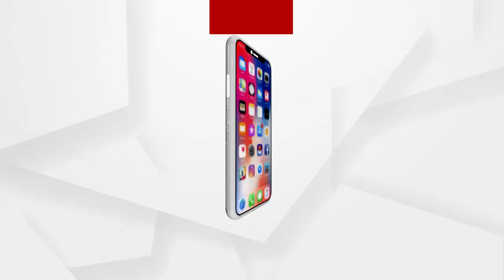ମରିିଯିବୁ ପଛକେ ନ୍ୟାୟ ନ ପାଇବା ଯାଏଁ ଏଠୁ ଉଠୁବୁ ନାହିଁ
ଆମେ ମରିିଯିବୁ ପଛକେ ନ୍ୟାୟ ନ ପାଇବା ଯାଏଁ ଏଠୁ ଉଠୁବୁ ନାହିଁ. ଦୀର୍ଘ 45 ଦିନ ଧରି ନିଜ ହକ ପାଇଁ ଲଢେଇ କରୁଥିବା ଏଏନଏମ କର୍ମୀଙ୍କ ଜବରଦସ୍ତି ସ୍ଥାନାନ୍ତରିତ କରିବା ସମୟରେ ଏମିତି କିଛି କହିଲେ ଏଏନଏମ କର୍ମୀ.